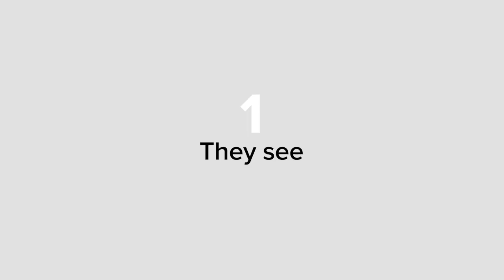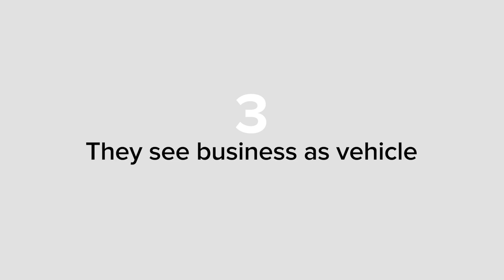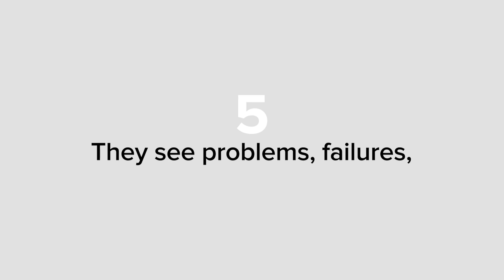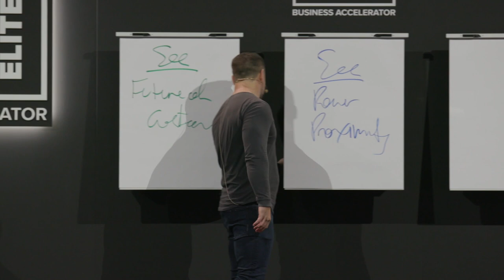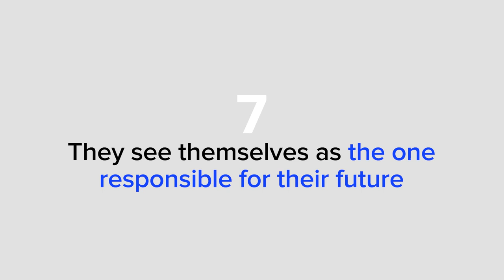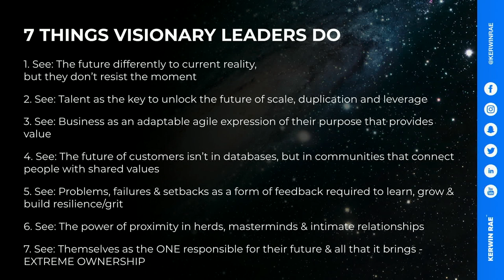7 Traits of Visionary Leadership | How to be a Strong Leader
I don't often share raw, long-form presentations with you guys, but the world needs more leaders, so here's an exclusive cut from a Leadership presentation I did for my K2 Elite clients.

Let me know below what your biggest takeaway was 💪

Kerwin Rae is Australia’s leading business strategist and high performance specialist
helping over 100,000 busi­nesses, in 154 different industries, throughout 11 countries world-wide, with his revolutionary, no bulls** approach to business growth and personal transformation.

The entrepreneur has reached millions of people across the globe with his extensive social media following of well over a million people, and compelling content which covers business, mindset psychology, high performance, health, parenting and relationships.